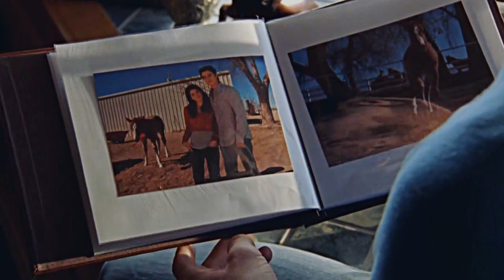kris & junior | labyrinth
Well I didn't want to make another video but I re-watched Wildfire and obviously couldn't resist. These two are sickeningly cute and one of the only endgame couples I shipped.

Show: Wildfire (2005)